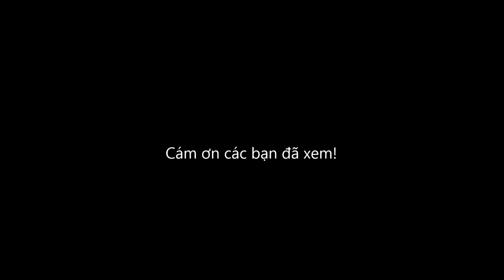Người ta nói- Lê Thành- Live tại phòng trà Nam Trân